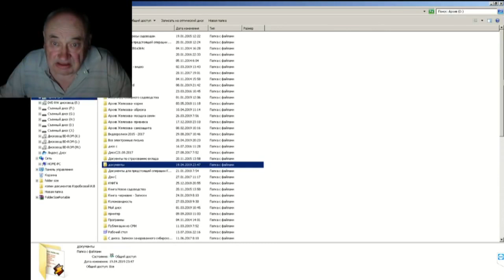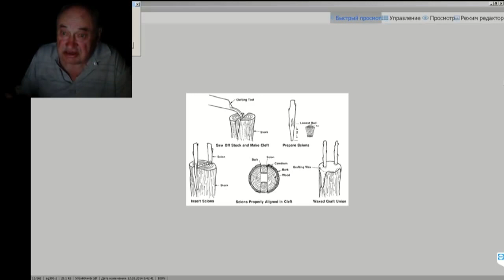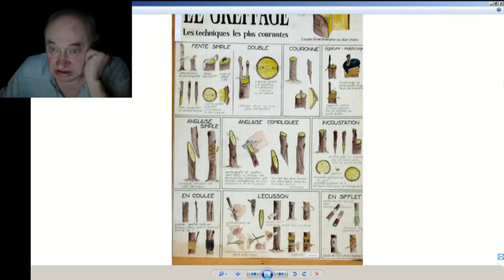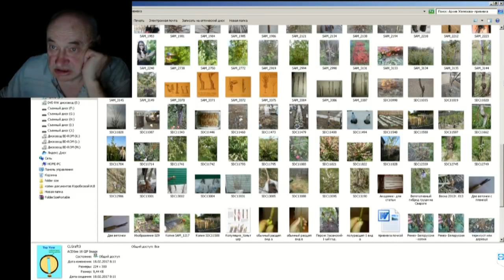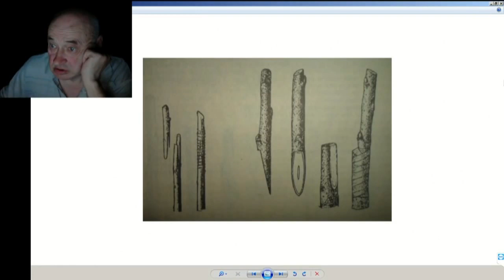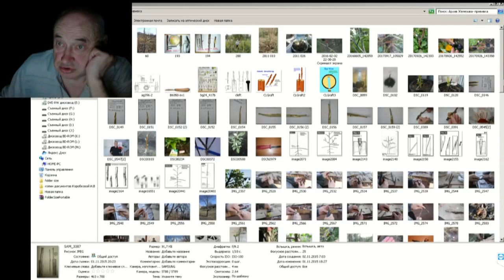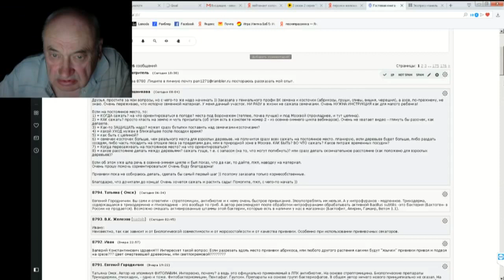28 ч 06 Прививка комментарии Железова